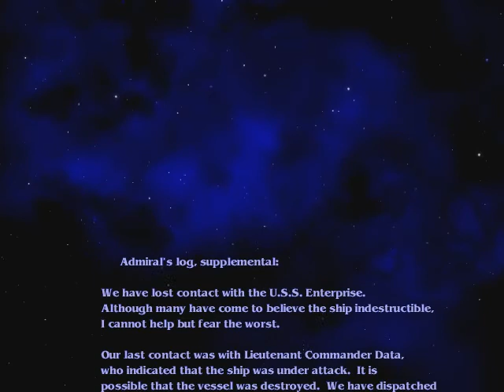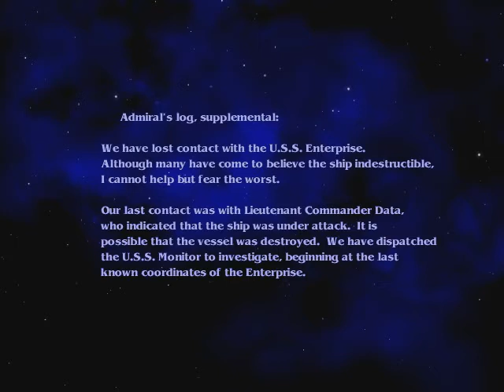Davidspackage plays Star Trek Generations 17: versus small fleet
The Enterprise faces a small Klingon fleet of four Birds of Prey and one Vor'cha class cruiser in the Arvada system, and nearly meets its match.